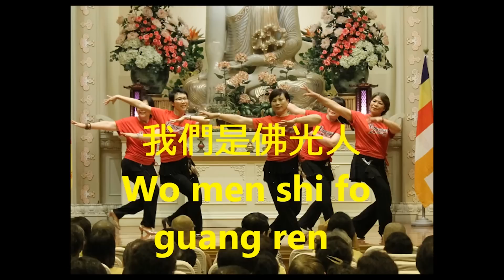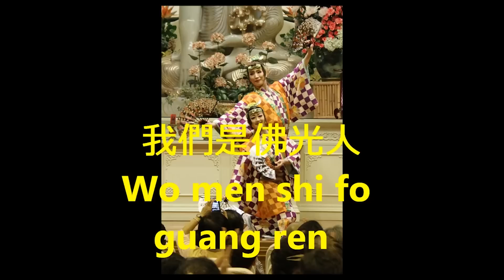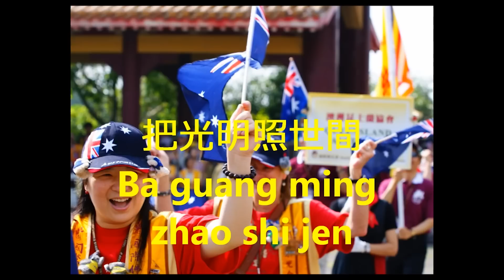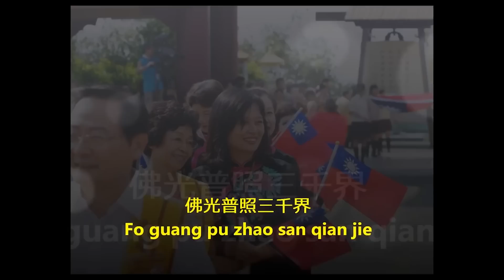2022_0606 |【早安佛光】: 四海都有佛光人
製作單位：渥太華佛光山

國際佛光會2022年世界理事會線上會議